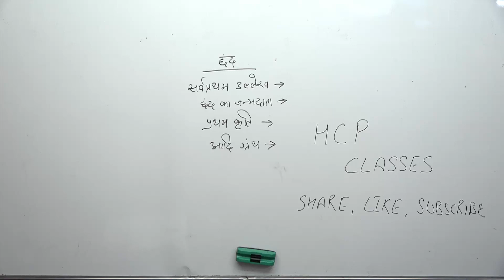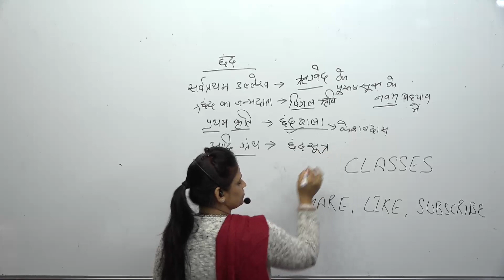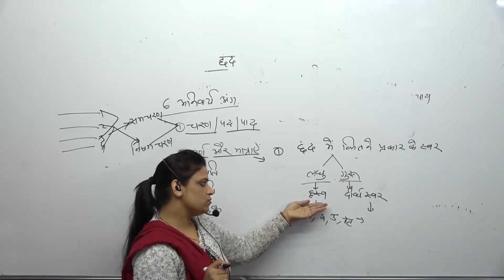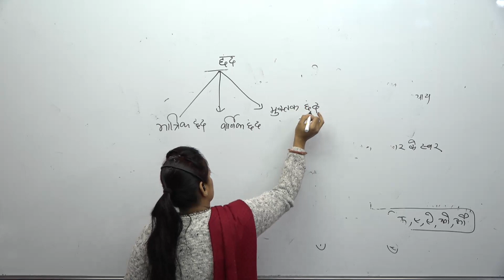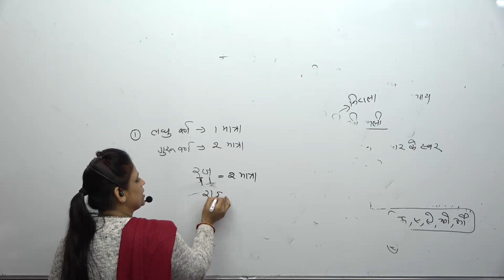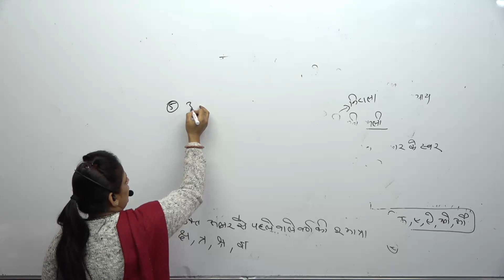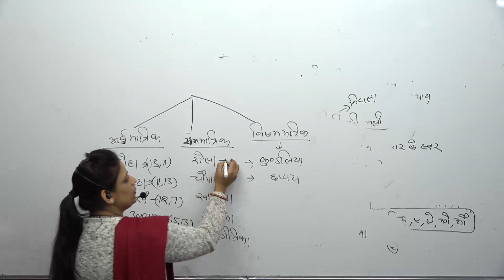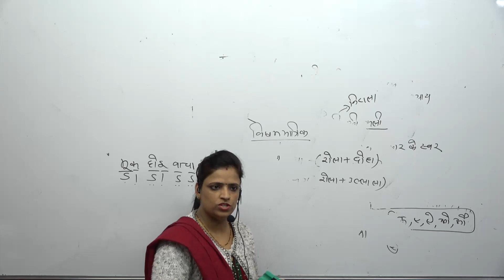छंद अब चुटकियों में..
छंद का कोई Bhi सवाल कैसे Solve करे  1 Second में।